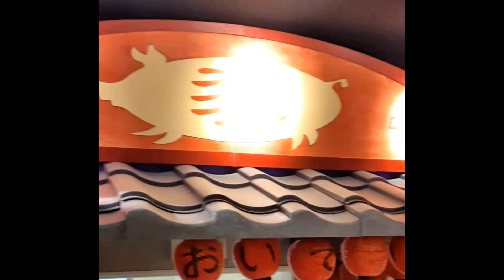心斎橋パルコ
2020年の開業後、まだ一度も行ったことがなかった心斎橋パルコにいってみました。
　東急ハンズやその他、ゴジラ、ジブリ、ウルトラマン、カプコン等があり、全フロア見てまわることはできませんでしたが、商品レイアウトも見ているだけでも楽しく、大変にぎわっていました。
　旧大丸百貨店北館ですので大丸百貨店とフロアが繋がっているのも良いと思います。